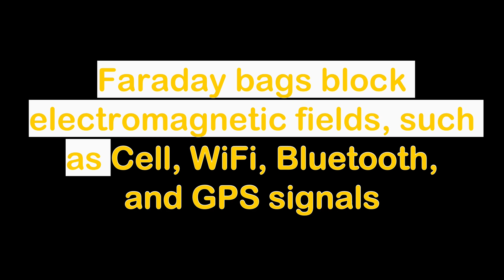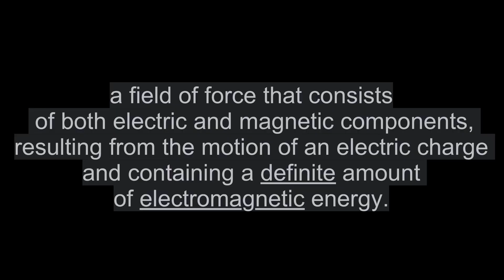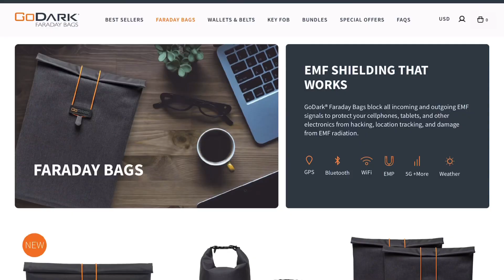GoDark Faraday Bag Review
The GoDark Faraday Bags, not only do these bags block EMP's and EMF's, they also block all bluetooth, wifi, gps signals, etc. Which means they are great at stopping you from being tracked, getting hacked, and protecting you from an EMP. These GoDark bags are better looking than most faraday bags and are available in several sizes including key fob, iPhone, iPad,  Laptop, and dry bags.

Tiberious Amazon Store